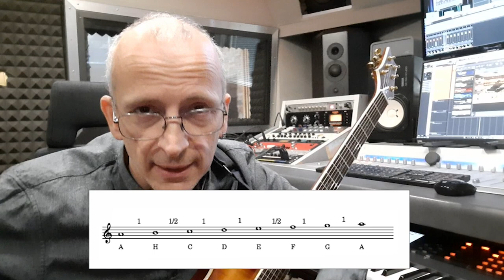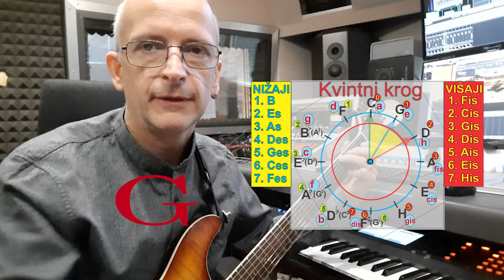Glasbena šola Lipičnik lekcija 08: Paralele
Uporaba kvintnega kroga za razumevanje durovih in molovih lestvic in akordov ter osnove harmonije